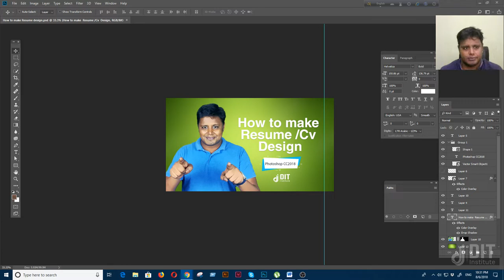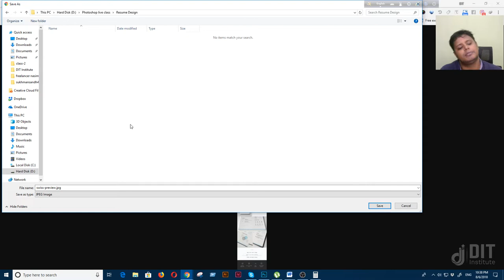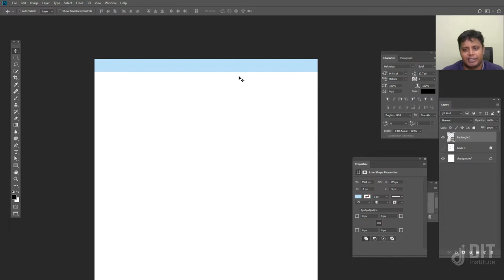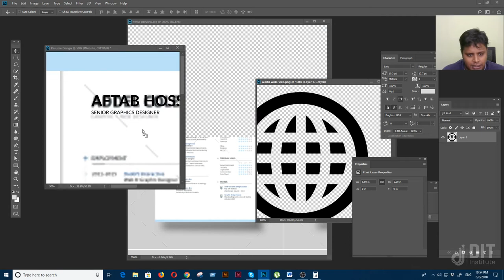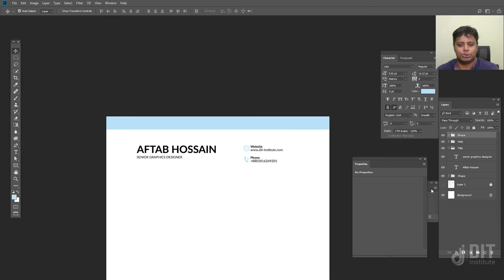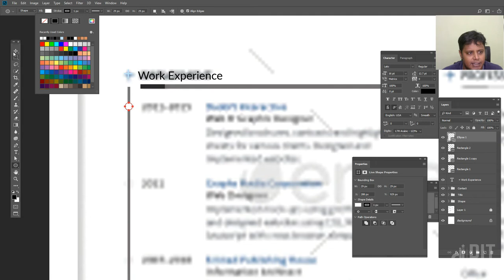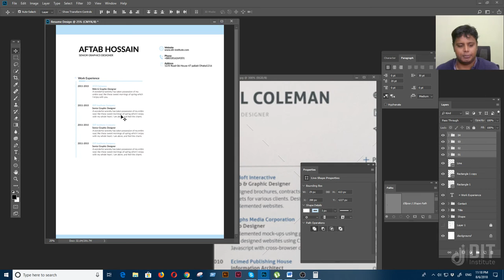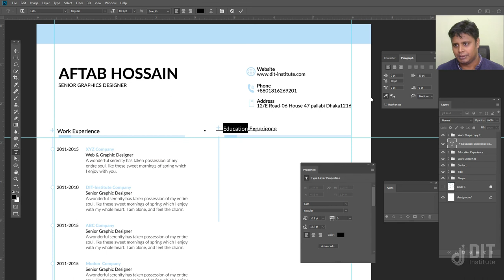How to make resume/CV design in Photoshop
Resume design is moist important for every students and job holder :)
In this class, I'll teach you:
* Introduction to photoshop
* New Document Setup
* Interface Overview
* Move Tool
* Zoom In, Zoom Out
* Basics of layers panel controls
* Pen tool basic idea
* Path section tool
* Color apply
* Undo and Redo
* History panel
*Documents save

Assignment: Cartoon characters Drawing

Like this video, if you think this video is educative for you or you want to get more videos of our channel don’t forget to subscribe my channel. if you like this video, Please give Like, Comment & Share.